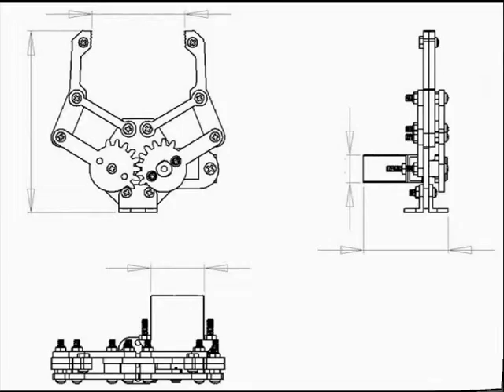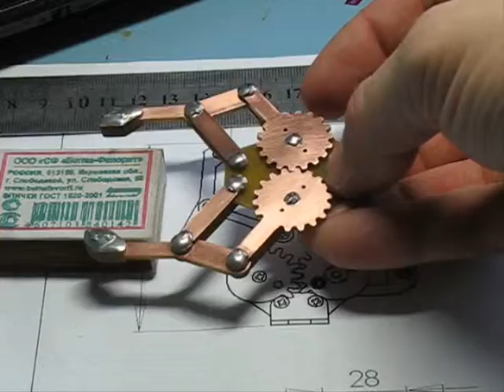Изготовление клешни робота на ЧПУ станке Моделист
Изготовление клешни робота на ЧПУ станке Моделист . Видео предоставлено покапателем нашего станка.